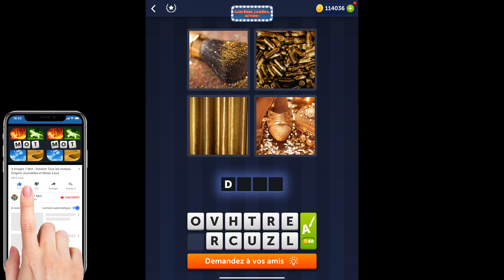4 Images 1 Mot - Lumières, Caméra, Action! - 25/03/2022 - Solution Énigme Journalière - mars 2022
4 Images 1 Mot Solution Enigme Journaliere + Enigme bonus Lumieres Camera Action mars 2022